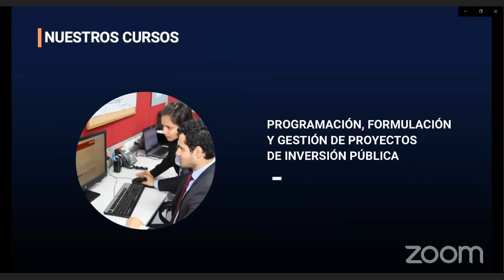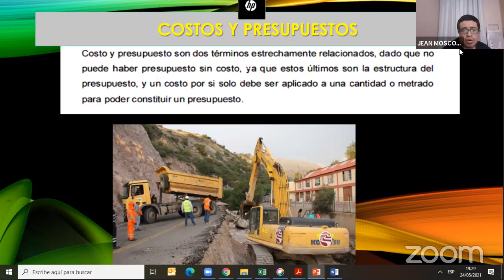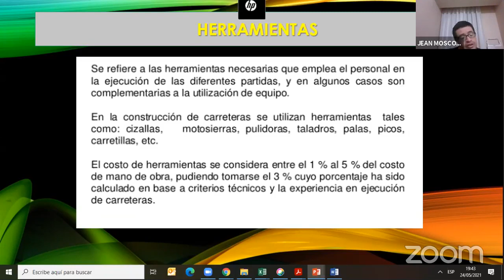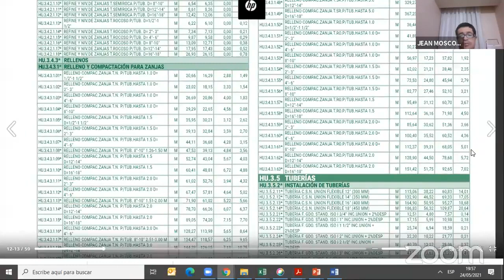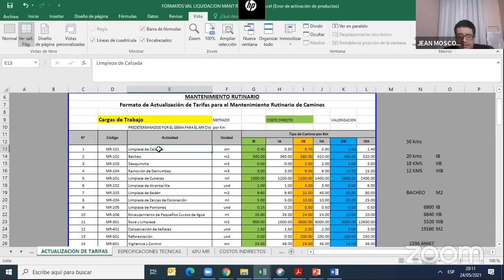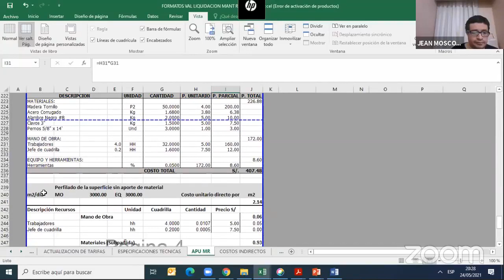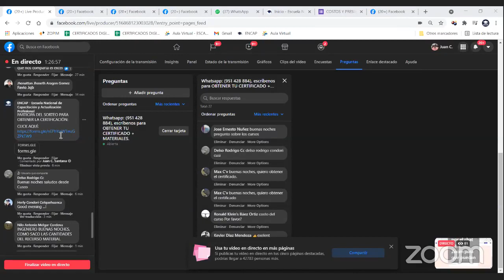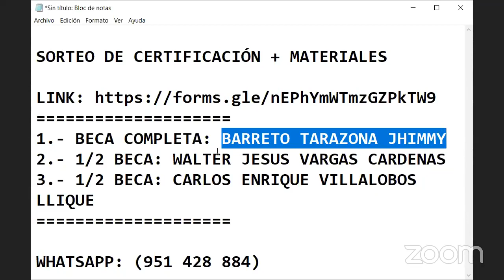CURSO: COSTOS Y PRESUPUESTOS EN CARRETERAS - 2025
❗𝗦𝗢𝗟𝗜𝗖𝗜𝗧𝗔 𝗧𝗨 𝗖𝗘𝗥𝗧𝗜𝗙𝗜𝗖𝗔𝗗𝗢 𝗔𝗤𝗨𝗜́ + 𝗠𝗔𝗧𝗘𝗥𝗜𝗔𝗟𝗘𝗦❗

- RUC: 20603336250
- 4 años capacitando y formando
- 11000 mil profesionales certificados.